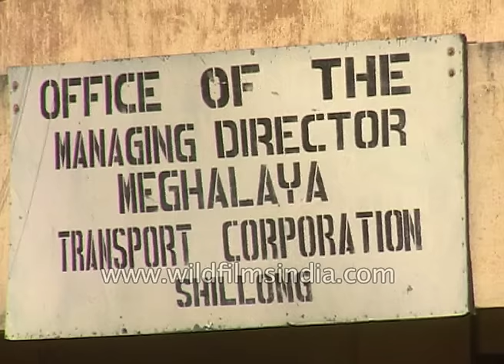Bus stand in 1990's Shillong, Meghalaya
Migrant labour pass their tin canisters and baggage into a bus through the window, in Shillong circa 1991. A Kit Kat advertisement dominates the old bus stand near the office of the Managing Director of the Meghalaya Transport Corporation.

A kali-peeli black and yellow Hindustan Ambassador stands by on duty to pick up passengers and an Indian Army truck passes by. Maruti 800 cars dominate as do Tata buses.

People crowd around a Shillong to Guwahati bus ticket counter where the man on duty operates an old black and white CRT computer monitor.